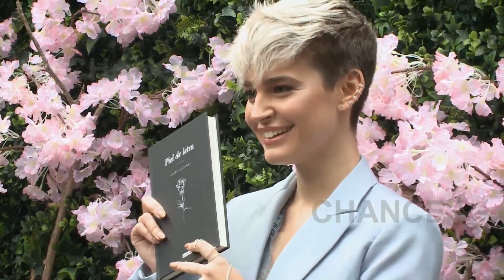Laura Escanes cumple 22 años en su mejor momento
Laura Escanes esta viviendo unos días muy intensos. Este miércoles la influencer presentaba su primer libro piel de letra y hoy la modelo cumple 22 años. Una fecha muy especial que llega en uno de sus mejores momentos tanto a nivel personal como profesional.